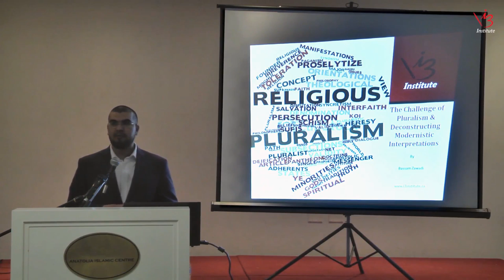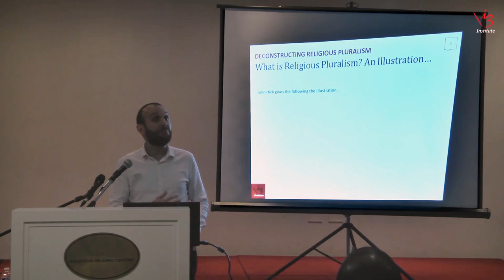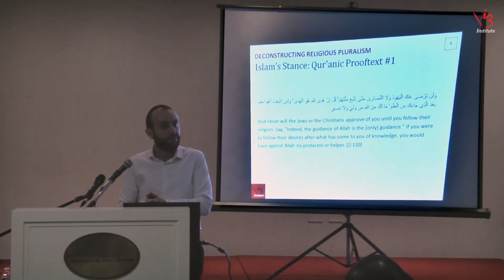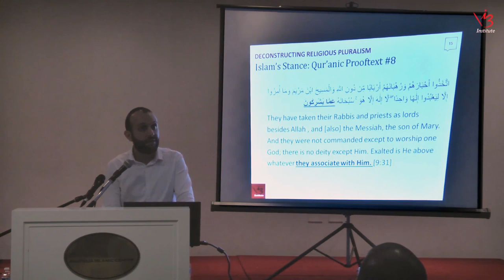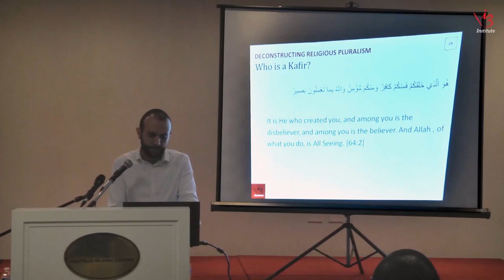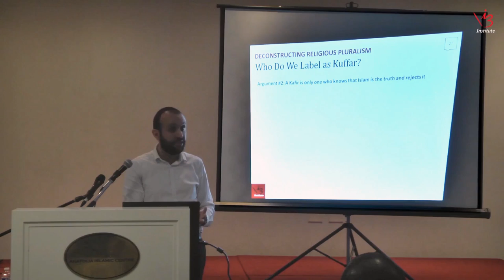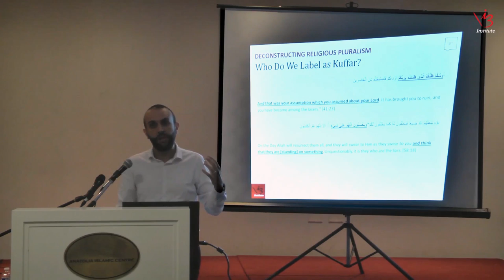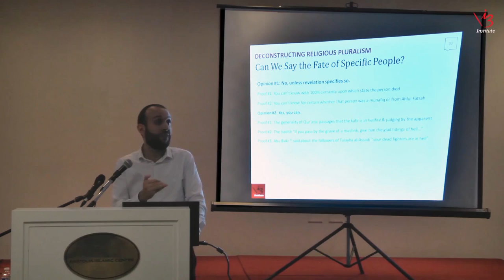Deconstructing Religious Pluralism - Ustadh Bassam Zawadi (Part 1)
*Ustadh Bassam Zawadi sheds lights on the topic of Religious Pluralism at Anatolia Islamic Centre in Mississuaga, Ontario.

What is the i3 Institute?

i3 Institute is an educational organization that provides classical Islamic education through a unique modern & interactive college-level teaching approach.